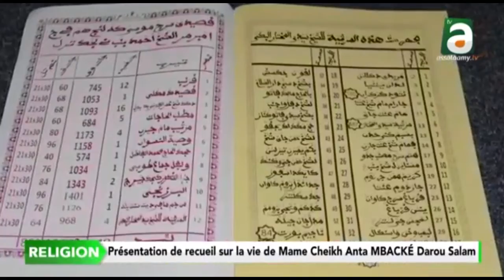PUB MOUSTAPHA GUEYE